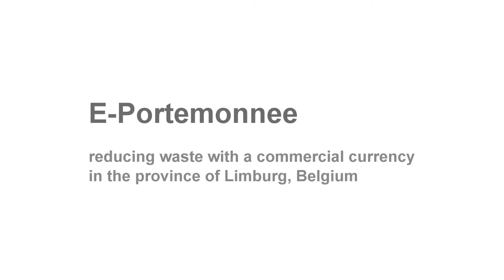Hugo Wanner - E-Portemonnee - CCS Conference 2013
Hugo Wanner describes how the complementary currency E-Portemonnee stimulates domestic waste reduction in Limburg, Belgium - thus improving people's environmental performance.